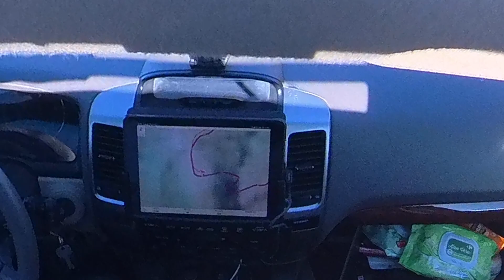2/10 GAMSB24 Subiendo al J. Tagdagalt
Toma realizada en la subida al puerto del Jebel Tagdagalt 2.300m en la 2ª etapa del viaje a Marruecos del Grupo Aventura Motor Ceuta en marzo del 2024.